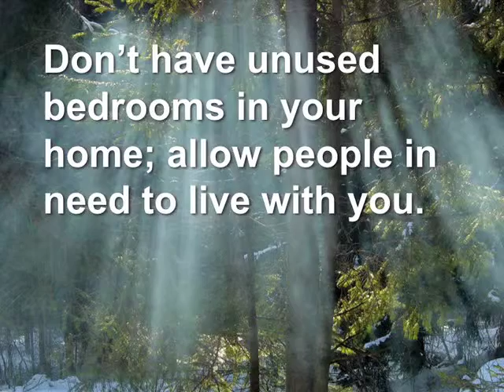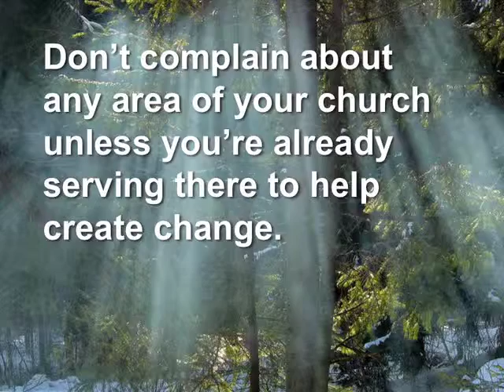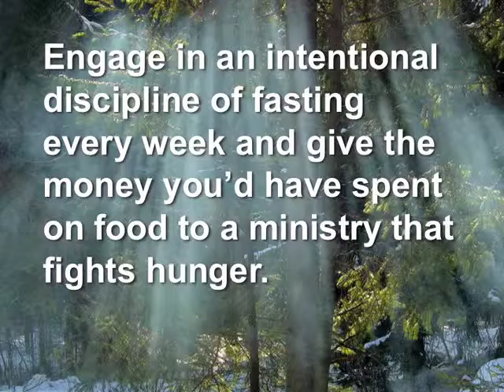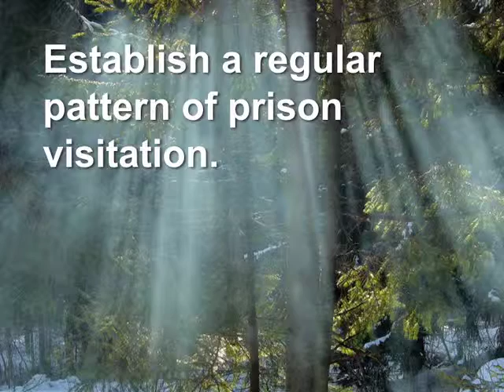The Bethlehem Wall pt 2